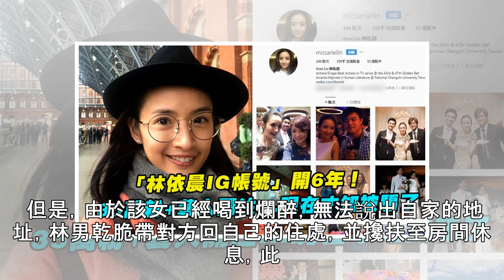一夜跑三趴！友推護送「爛醉女」坐車 渣男直接帶回家性侵 | ETtoday新聞雲